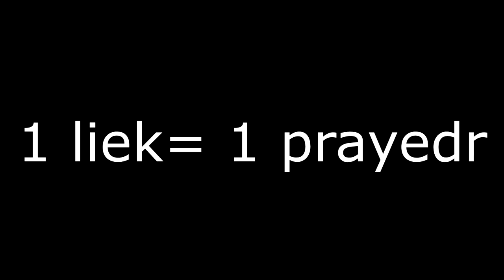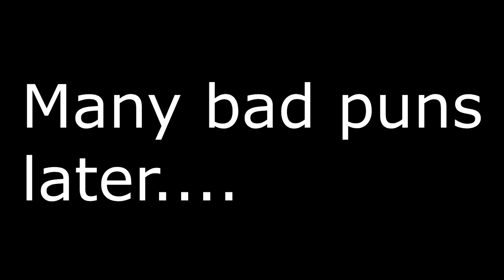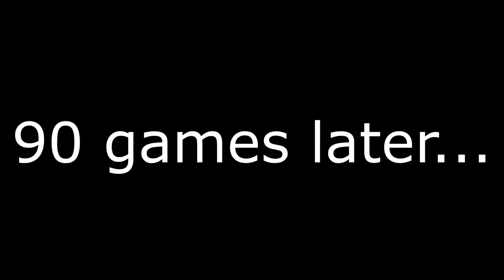HOT DAYS... w/Kali